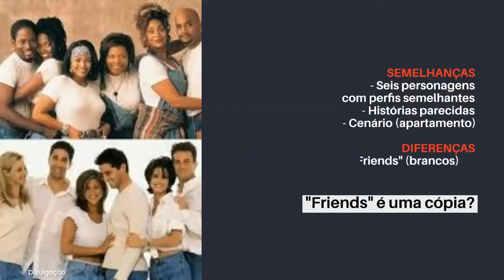FRIENDS É UMA CÓPIA DA SERIE NEGRA LIVING SINGLE?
Lançada em 1993 (antes de Friends), a série Living Single apresenta Queen Latifah no elenco e traz muitas "semelhanças" com a produção de Jennifer Aniston. Aperte o play e deixe sua opinião nos comentários.